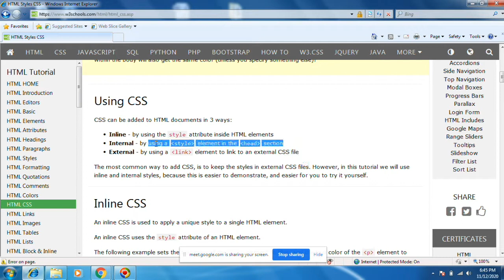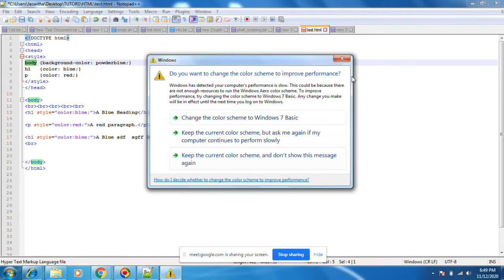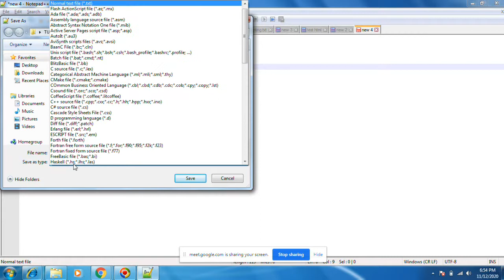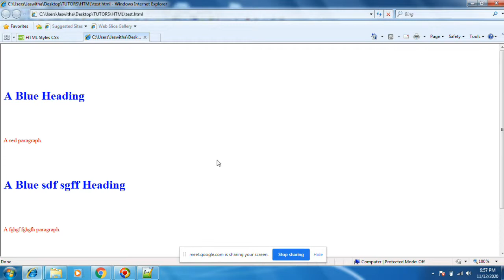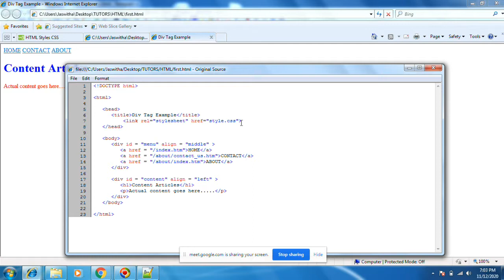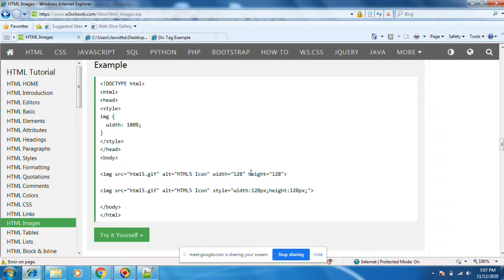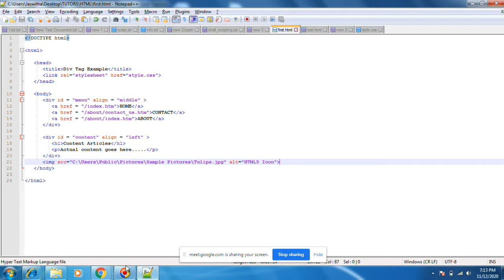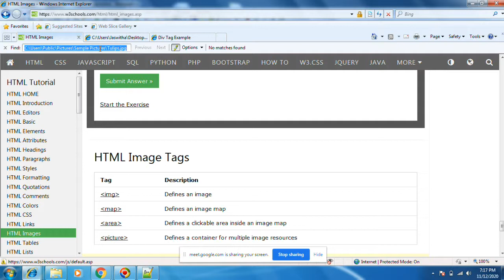HTML CSS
This channel will help you to learn different computer technologies like Unix, Shell scripting, python, perl, Java, C, Cpp, dbms, Sql, Oracle, html, CSS, Java script, Devops, chef, terraform and docker etc. we will be uploading videos on day to day basis.